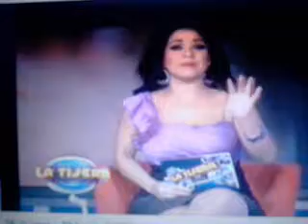Dulce habla de Anahí y Carolina la elogia (La Tijera)